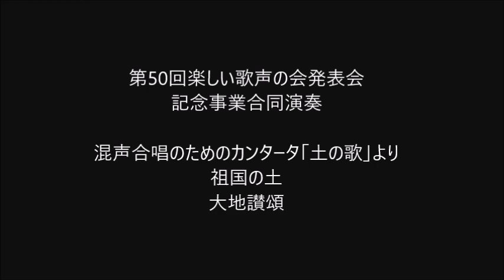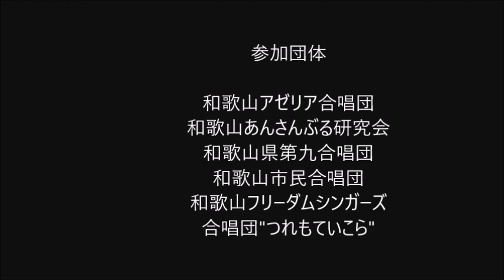土の歌より「祖国の土」「大地讃頌」